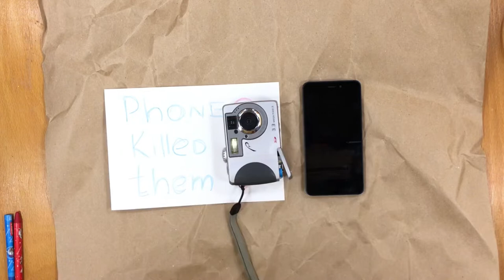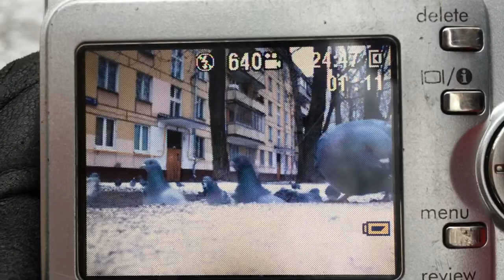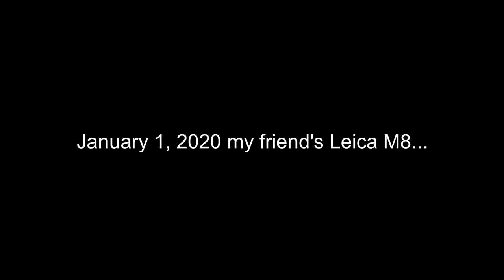Melancholy of Digital Cameras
Mobile phones have killed point and shoot digital cameras and while around the film cameras there is an aura of positivity for simple digital cameras does not bode well...